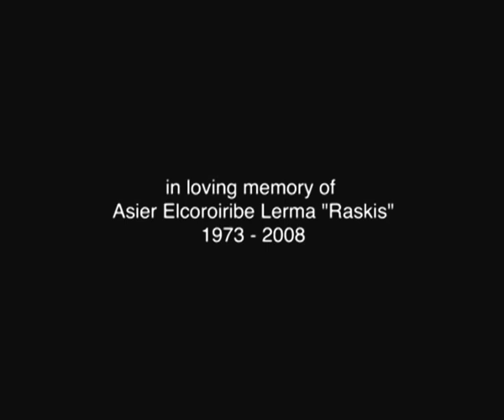Surfing Art. Timelapse, making off a painting.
The making off "In the shore of Pipeline". A surfing painting by the late basque artist Asier Elcoroiribe Lerma "Raskis".